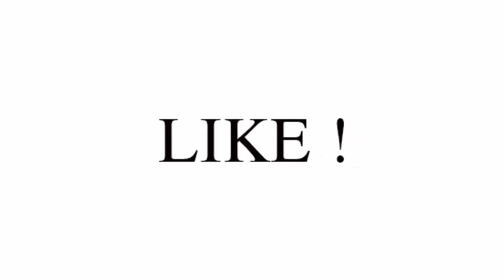CK ĐỒNG ĐỘI NỮ: Sen (BG) - Hoài (TB) | Đại hội thể thao toàn quốc lần VIII năm 2018